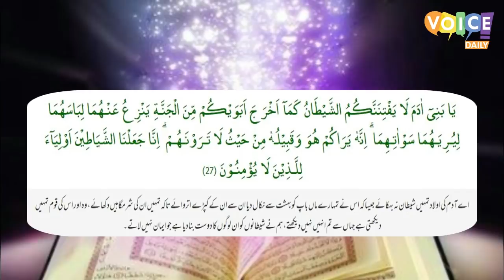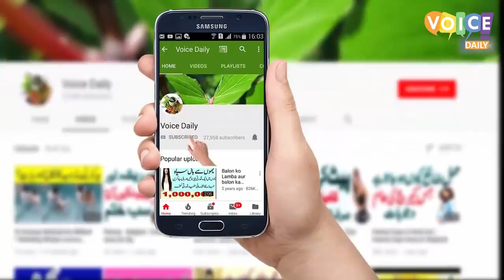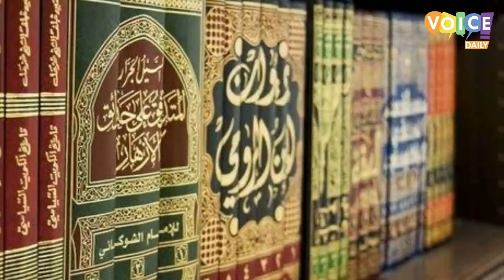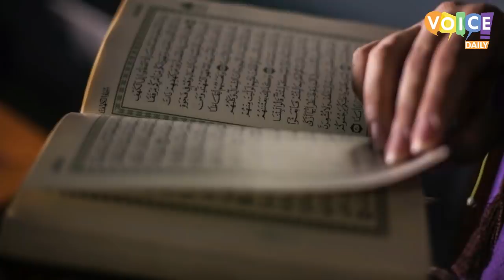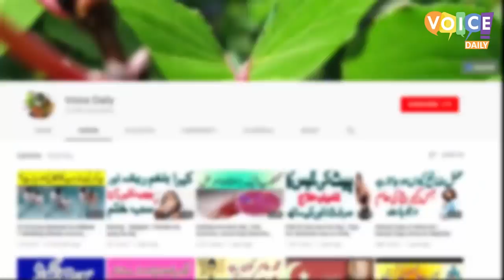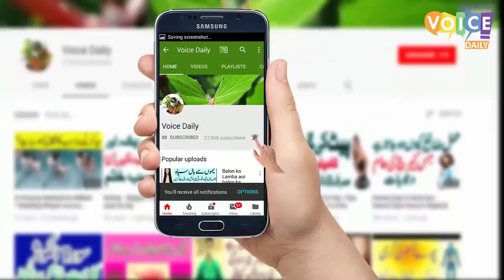Kya Aap Kharay Ho Kar Kapray Badaltay Hain ? Islamic Teachings Of Changing Dress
Voice Daily ki aaj ki video main hum yeh islami masla discuss kr rhay hian k kya kharay ho kar kapray pehanny ki ijazat hai? agar kharay ho kar libas tabdeel krnay ki mmaniat hay tau iski wja kya hai? Morover, we will share with you some sunnah regarding changing dress and prayer while wearing new clothes. Hope it will increase your knowledge.